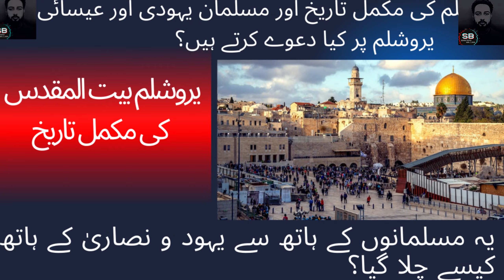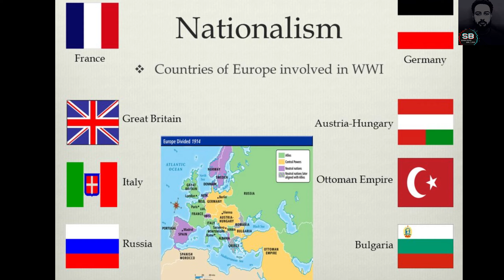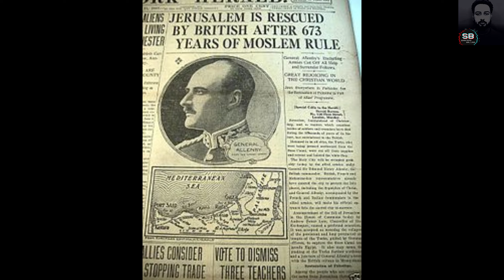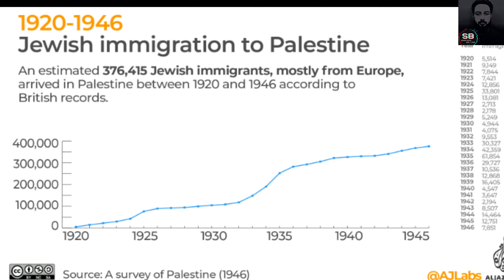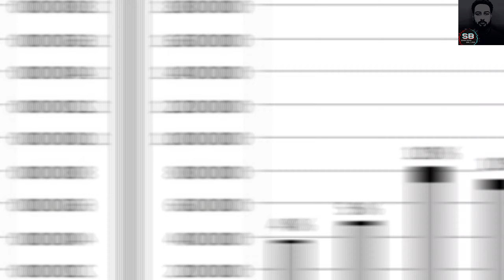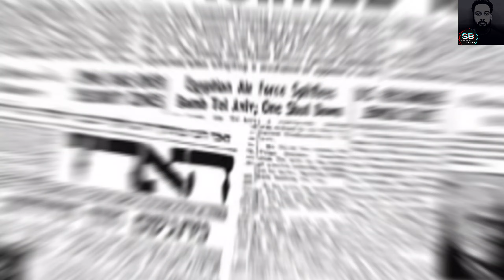Israel Palestine Conflict | History of Israel | History of Jerusalem | Palestine vs Israel.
ASSALAM ALIKUM.
I am  Sarfraz Ahmed.
 Welcome To My Sarfraz Bajjar YouTube Channel.
                              How was the country of Israel born? When did Palestine came into being? In this video, I explain in detail the complete history of Israel - Palestine conflict which dates back to before the Ottoman empire. In 1917, the British promised Jews a separate country in the Balfour declaration. In 1947, the United Nations released a partition plan after which Israel first came into existence and immediately went to war in 1948 with the neighbouring Arab countries

israel palestine explained,
history of israel and palestine,
palestine history,
history of israel palestine conflict,

 their respeictive Owners.

We believe the world is wonderfully fascinating, and you can find wonder anywhere you look. That is what our videos attempt to convey.